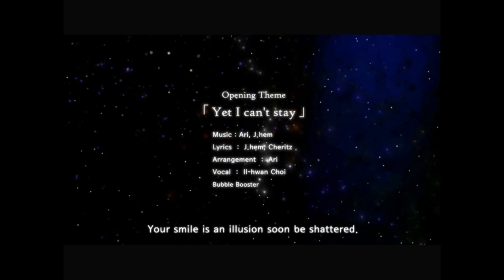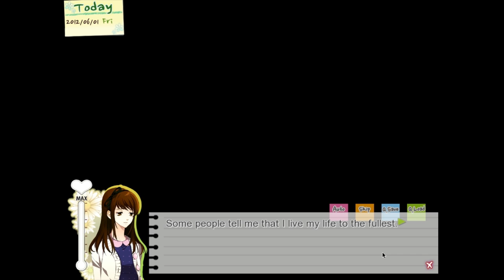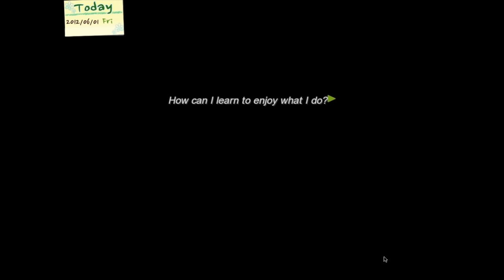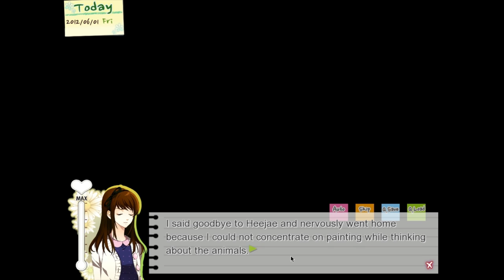Cry and Dodger Play: Dandelion: Wishes brought to you [Third Run]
THIRD TIME THROUGH BOYZ

WE IN THIS AND WE IN THIS GOOD

Y'all should know the run-down by now: I am only posting the first video of the playthrough here to direct you cats over to her place where she will be posting the rest.

Because that's just how we do, boo.

THAT'S JUST HOW WE DO.